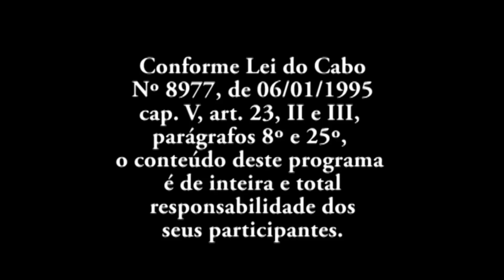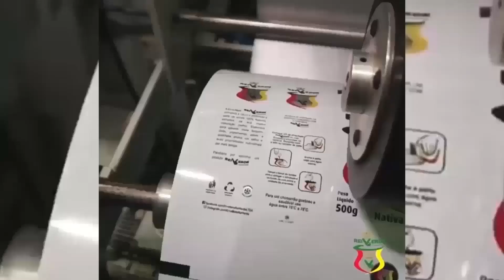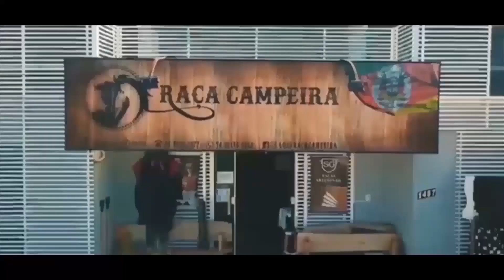JORGE GUEDES E FAMÍLIA SEMANA FARROUPILHA 8 ANOS DE PROGRAMA N 435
PAGINA FACEBOOK 👇
Face:

 / tvsandgaucho.  .